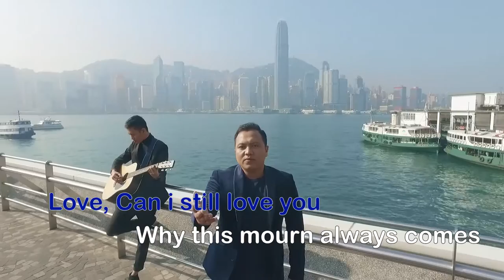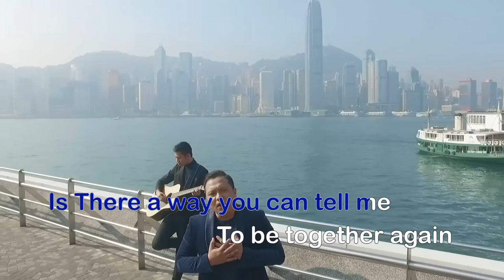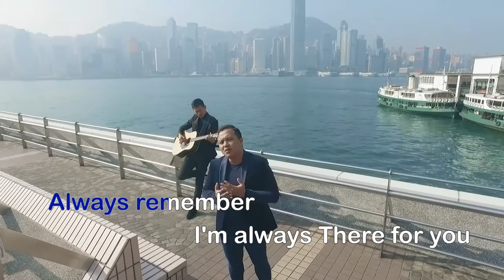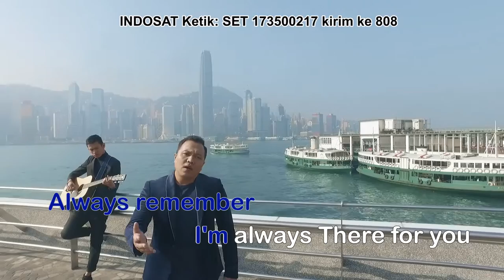REYNANTA IF (KARAOKE VERSION)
Message : (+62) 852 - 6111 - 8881

reynanta tak pernah official music video
reynanta apa official music video (remaster)